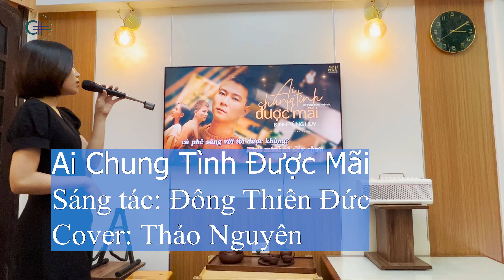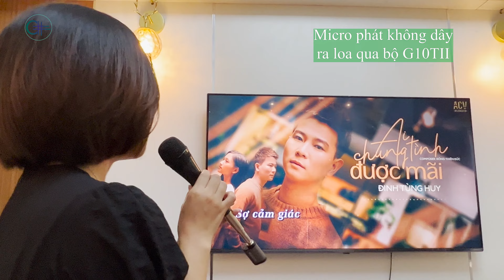Trải nghiệm Hát Karaoke với loa Yamaha THR30II hoàn toàn kết nối không dây (Ai chung tình được mãi)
✅ VĂN ANH AUDIO
Chuyên cung cấp sản xuất nhạc cụ đàn guitar, trống cajon thương hiệu C# Việt Nam
➥Là top 100 thương hiệu Uy tín Việt Nam 2018
➥Trên 11năm kinh nghiệm trong lĩnh vực sản xuất nhạc cụ (Since 2009)
➥Thương hiệu C# được bảo hộ tại Cục sở hữu trí tuệ.

Hệ thống shop nhạc cụ Văn Anh Audio
HÀ NỘI: 19 ngõ 71 Hoàng Văn Thái, P.Khương Trung, Q. Thanh Xuân, TP. Hà Nội
 ĐÀ NẴNG : 78 Nguyễn Thị Minh Khai, TP.Đà Nẵng
TPHCM : 132 quốc lộ 13 ,P.26 ,Q. Bình Thạnh , TP.HCM
Shop Văn Anh Audio cam kết bán hàng chính hãng với giá rẻ nhất thị trường. Nếu quý khách thấy chỗ nào nào bán giá rẻ hơn, chúng tôi sẽ bán bằng hoặc rẻ hơn giá đó.